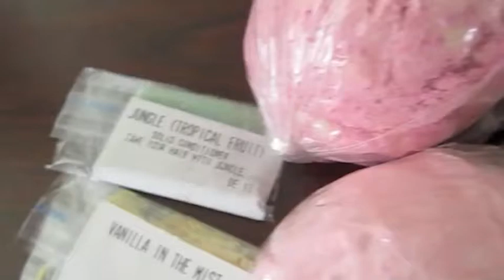╮♥╭ Lush Obsessed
Hi Lovelys :3 Hope everyone is having a wonderful day.
Anyways, I'm in love with lush during the holidays but throughout the rest
of the year, I'm practically not in love with them. They're quite expensive
and you only use one bath bomb/bubble bar once and the prices ranges from like $5-$7. I actually pamper myself more often during the holiday season cause that's when you actually get to relax and take your vacation to go see your family & friends. When I do get the chance I do repurchase twilight bath bomb, christmas eve & comforter bubble bar over and over again. I forgot to mention how soft my skin feels like when I use these products in this video but they do. Esp. during the fall & winter my skin is so dry i actually apply tons of moisturizer on and apply lotion all over my arms & legs. But I am glad to have bought some lush products this year. Well this is once in a year for me. :) And I'm only obsessed during the holidays!

Be Beautiful, Be true to YOU!

FTC: Everything mentioned was bought with my own money.